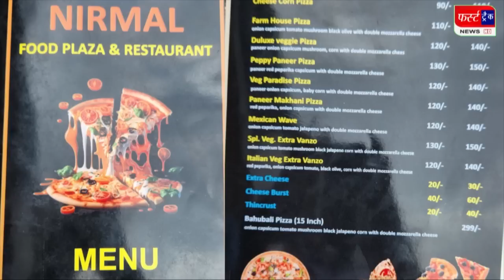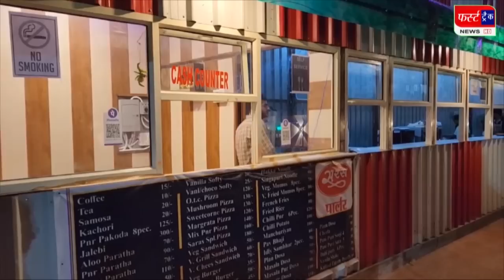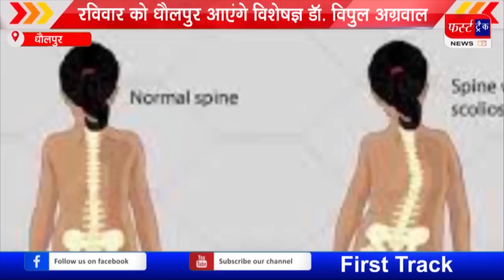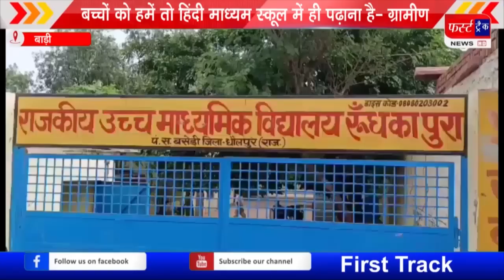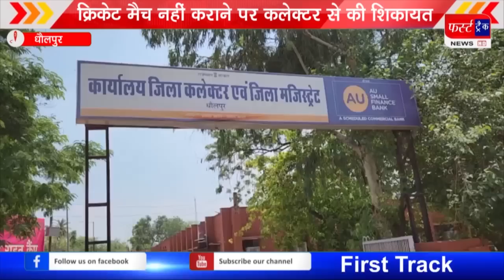फर्स्ट ट्रैक धौलपुर 10/08/2023 First Track Dholpur